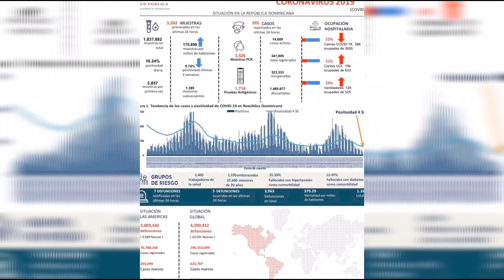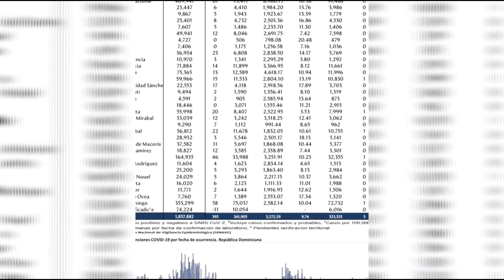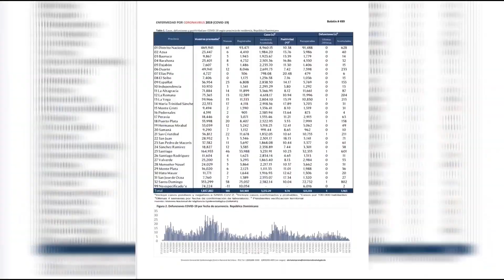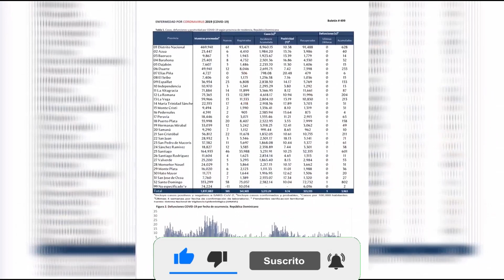Salud Pública reportó 395 casos nuevos en el boletín 499 de la República Dominicana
El Ministerio de Salud Pública informó este sábado de 395 nuevos casos de covid-19 y la muerte de siete personas a causa de la enfermedad, un aumento significamente con relación a las defunciones del día anterior, donde no fue reportada ninguna.

Con estas cifras, se eleva a 341,905 el número de infectados y a 3,963 los fallecimientos desde que inició la pandemia en el país.

El boletín de las autoridades aseguró que 14,609 personas están contagiadas con el virus y que 323,333 se han recuperado de la enfermedad.

Las hospitalizaciones suman 586 personas, mientras otras 194 se encuentran en unidades de cuidados intensivos (UCI) y 128 personas necesitan de ventilación asistida.

La tasa de positividad diaria se ubicó en 10.24 %, mientras que la de las últimas cuatro semanas en bajó a 9.74 %.

En la última jornada se procesaron 5,242 pruebas.

Cifras de contagios y muertes

1 julio – 972 contagios, 18 defunciones

2 julio – 1,368 contagios, 6 defunciones

3 julio – 1,368 contagios, 6 defunciones

4 julio – 566 contagios, 5 defunciones

5 julio – 589 contagios, 1 defunción

6 julio – 713 contagios, 9 defunciones

7 julio – 697 contagios, 4 defunciones

8 julio – 885 contagios, 0 defunciones

9 julio – 558 contagios, 9 defunciones

10 julio- 669 contagios, 10 defunciones

11 julio- 628 contagios, 3 defunciones

12 julio- 863 contagios, 1 defunción

13 julio- 535 contagios, 4 defunciones

14 julio- 530 contagios, 3 defunciones

15 julio- 533 contagios, 7 defunciones

16 julio- 549 contagios, 3 defunciones

17 julio – 454 contagios, 5 defunciones

18 julio – 428 contagios, 1 defunción

19 julio – 163 contagios, 0 defunción

20 julio – 237 contagios, 12 defunciones

21 julio – 315 contagios, 1 defunción

22 julio – 611 contagios, 2 defunciones

23 julio – 400 contagios, 0 defunciones

24 julio – 367 contagios, 6 defunciones

25 julio – 384 contagios, 0 defunciones

26 julio – 177 contagios, 0 defunciones

27 julio – 268 contagios, 8 defunciones

28 julio – 316 contagios, 8 defunciones

29 julio – 365 contagios, 3 defunciones

30 julio – 331 contagios, 0 defunciones

31 julio – 395 contagios, 7 defunciones